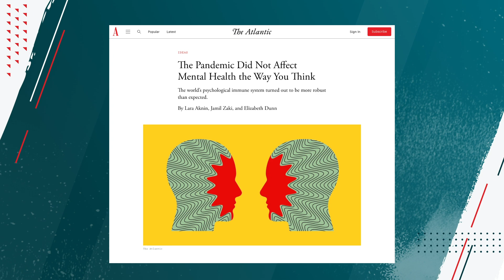The Surprising Mental Health Effects of the Pandemic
The Surprising Mental Health Affects of the Pandemic

Twitter (@johndelony)
Instagram (@johndelony)